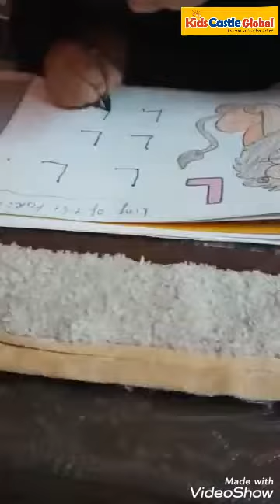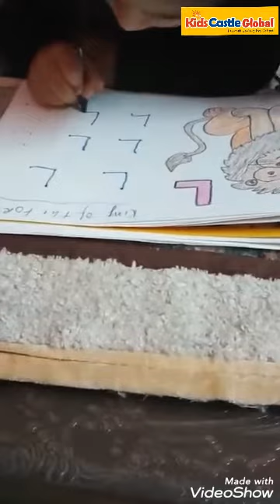Avni Rana 😇. Very nice 👌# Study time 📝# Sleeping line and Standing line# Quarantine time.